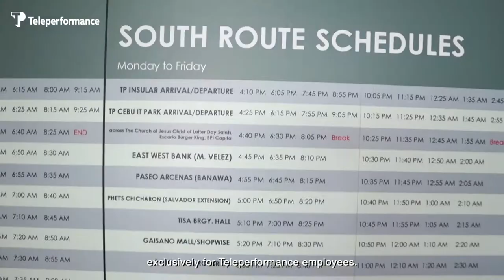Best of TPTV Tours - Cebu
It's time to give you an exclusive peek at our two sites in the Queen City of the South, Cebu! With over 6,000 TP family members in both Teleperformance Cebu I.T. Park and Teleperformance Cebu Insular, we are thrilled to share why Teleperofmance is really a great place to work!